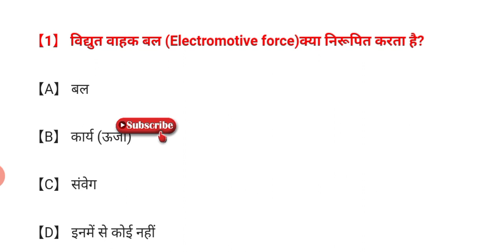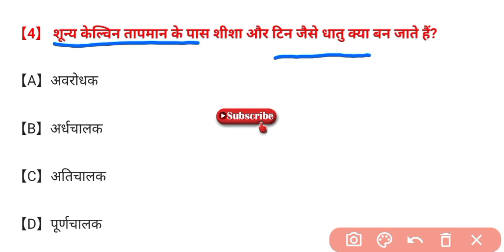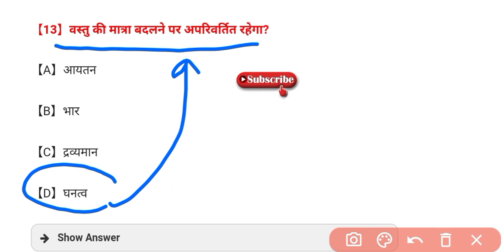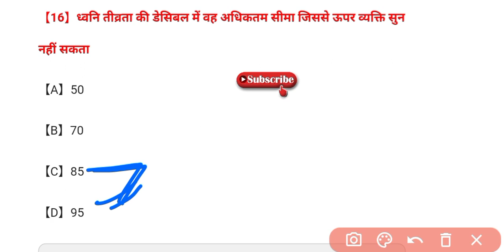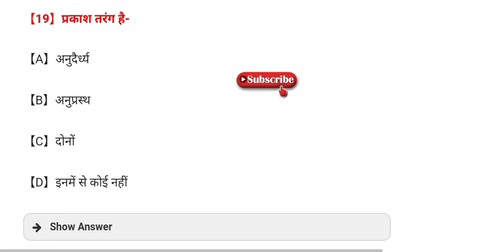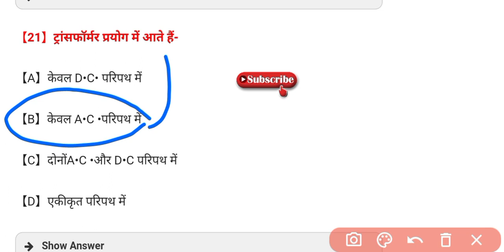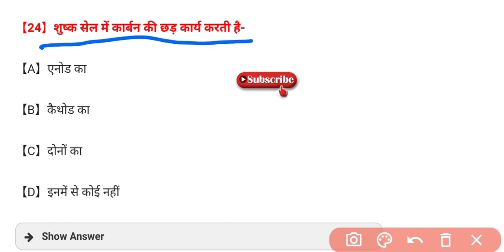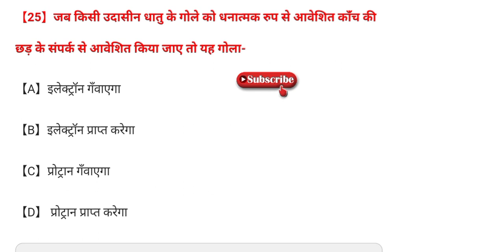100 Best Science MCQ Question DRDO Ceptam-10 ITI Technician के लिए एक बार जरूर देखे Selection पक्का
100 Best Science MCQ Question DRDO Ceptam-10  ITI Technician के लिए एक बार जरूर देखे Selection पक्का